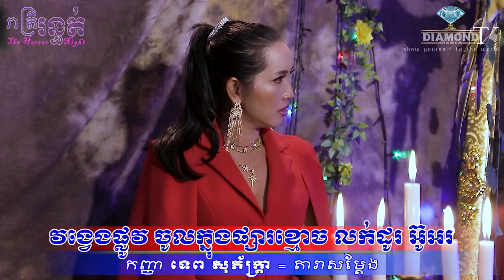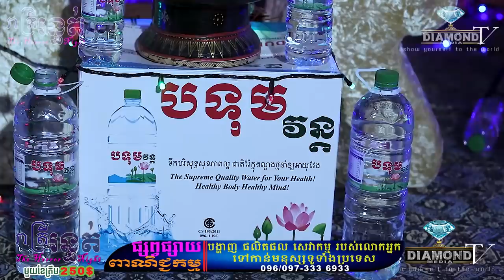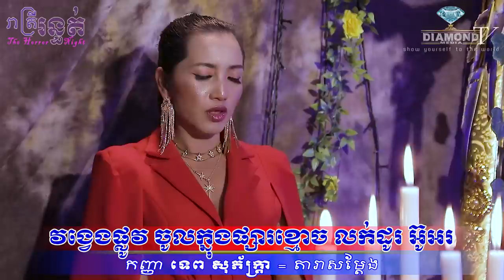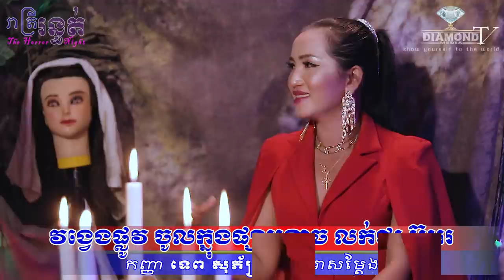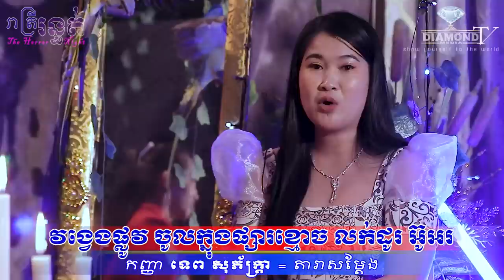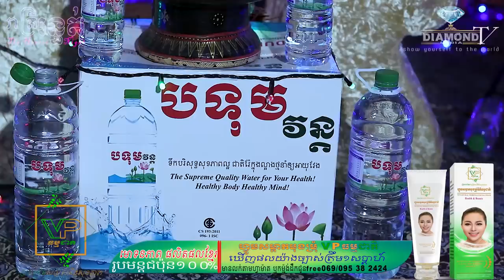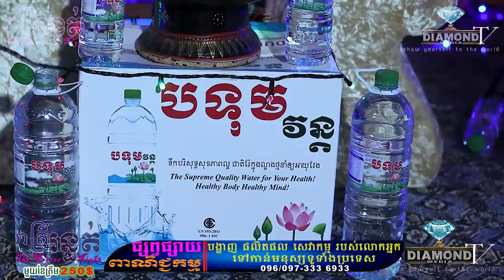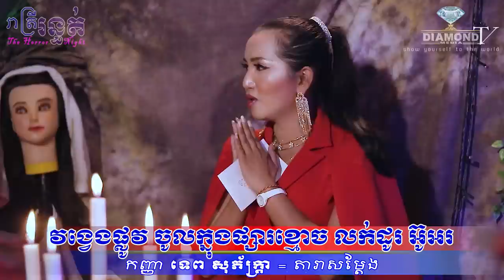មិនជឿមិនបាន សាក្សីរស់មកហើយ😱​ វង្វេងផ្លូវ ចូលក្នុងផ្សារខ្មោច លក់ដូរ អ៊ូអរ💀🙋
👉ជួបកញ្ញា ទេព_សុភ័ក្ត្រា (តារាសម្តែង) - ភ្នែកមើលឃើញខ្មោច ដើរវង្វេងផ្លូវ ចូលក្នុងផ្សារខ្មោច កំពុងលក់ដូរ យ៉ាងអ៊ូអរ !!!
ឧបត្ថម្ភដោយ
- មីហឹរ៩៩ (សាច់ងៀត)
- ទឹករ៉ែធម្មជាតិ បទុមវន្ត
- VP ធម្មជាតិ
- សាប៊ូសុខភាព
- ផ្ទះអីវ៉ាន់
=មានផ្សាយជូន រាល់ថ្ងៃអាទិត្យ ម៉ោង 9:00 នាទីយប់ 😱💀🙋
-​សម្រាប់អ្នកដែលចង់ចែករំឡែករឿងដែលធ្លាប់ជួបផ្ទាល់
-សម្រាប់អ្នកដែលចង់ ឧបត្ថម្ភៈ
សូមទំនាក់ទំនងតាមលេខខាងក្រោមនេះ